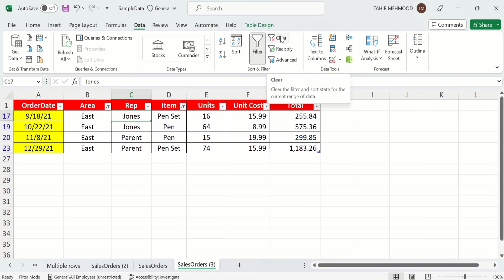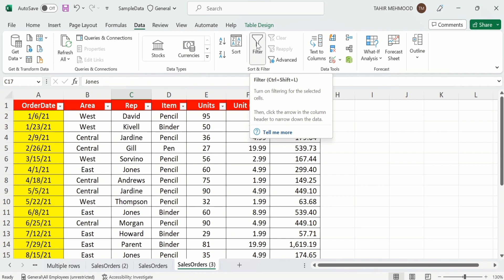How to Clear or Remove Filter in Excel | How to Create and Remove Filter in Excel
In this video, you will learn How to Clear or Remove Filter in Excel using a quick and easy method. Please note that there’s more than one way to How to Clear or Remove Filter in Excel and these methods are more advanced. In this video tutorial, you will get information about How to Clear or Remove Filter in Excel. You can easily Create Filter in Excel and Clear or Remove Filter in Excel  by following this easy tutorial. I have used Microsoft Excel 365 to How to Clear or Remove Single and Multiple Filters as well as Drop-down Menus in Excel. You can use other versions of excel such as excel 2010, excel 2013, excel 2016 and excel 2019 to Clear or Remove Filter in Excel. In the previous tutorial you could see how to create a filter in Excel. Today, we’ll have a look at how to clear or completely remove filter from a table.

Other YouTube Queries:
MS Excel - Filtering Data,
How to Filter in Excel,
How To... Create a Simple Filter in Excel 2010,
Dynamic Filter in Excel - Filter As You Type (with & without VBA),
How to Create and Remove Filter in Excel,
Excel: Remove filter individually,